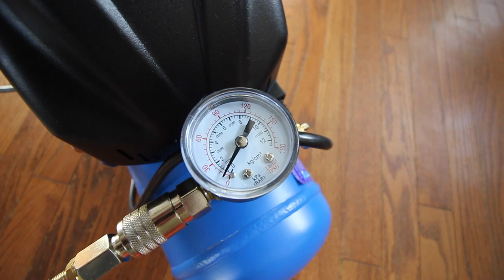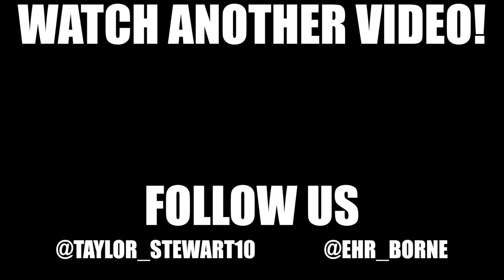Vlog 52: Fixing Chairs and Throwing Shot Puts